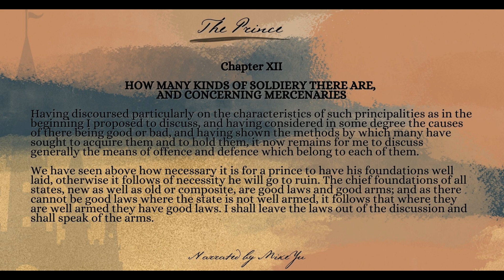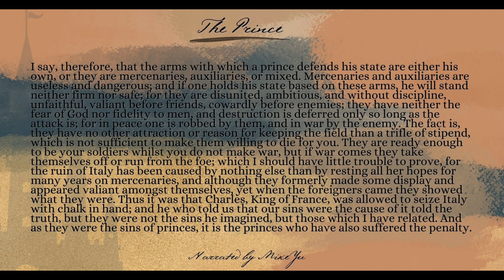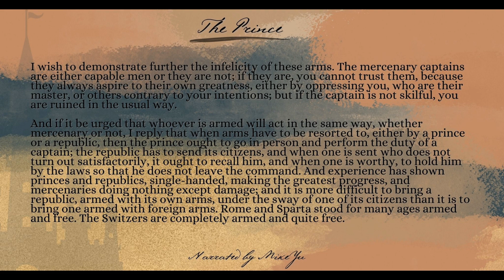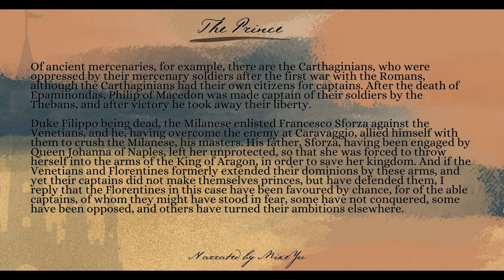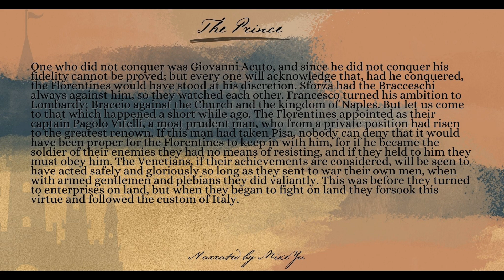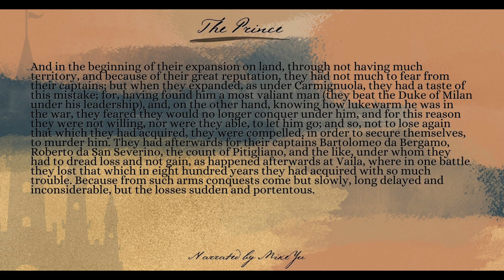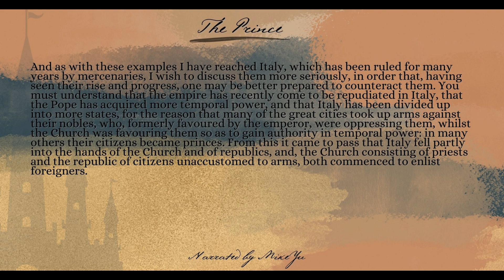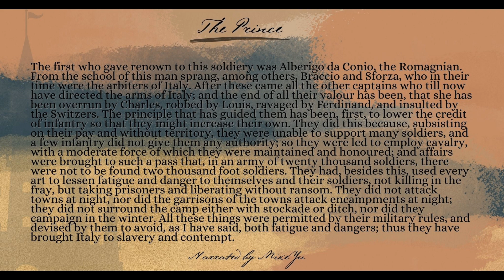The Prince - Chapter 12 - Niccolo Machiavelli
The Prince is a 16th-century political treatise written by Italian diplomat and political theorist Niccolò Machiavelli as an instruction guide for new princes and royals.

The Prince is sometimes claimed to be one of the first works of modern philosophy, especially modern political philosophy, in which the "effectual" truth is taken to be more important than any abstract ideal.